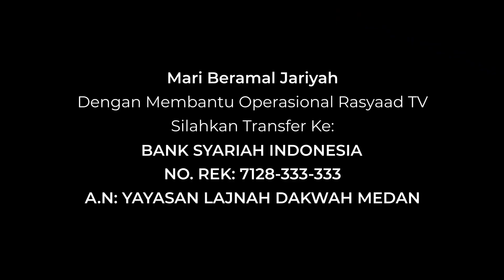Al Qiyamah Sughra #40 | Ustadz Ali Nur Medan - Data Kongkrit Hari Berbangkit (Bagian 4)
📝 Judul :  Data Kongkrit Hari Berbangkit (Bagian 4)

Frekuensi: 3766
Polaritas : H
Simbol Rate: 21818

A.N: YAYASAN LAJNAH DAKWAH MEDAN